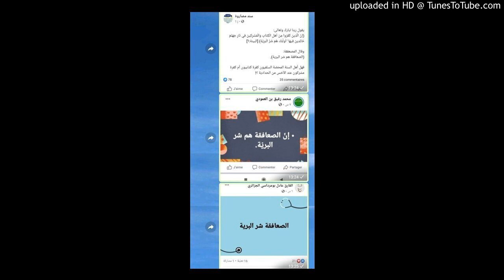الشيخ ابن عثيمين : شر البرية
تفسير الآية 6 من سورة البينة
قال الله : إِنَّ الَّذِينَ كَفَرُوا مِنْ أَهْلِ الْكِتَابِ وَالْمُشْرِكِينَ فِي نَارِ جَهَنَّمَ خَالِدِينَ فِيهَا ۚ أُولَٰئِكَ هُمْ شَرُّ الْبَرِيَّةِ